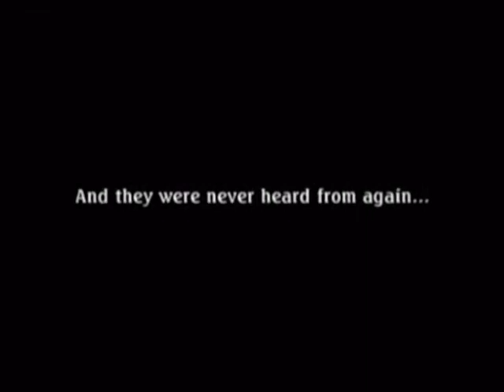Tales of Legendia:(Bosses 18-22): The Gaets[Senel Solo/Hard Mode/NI]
Yeah...I didn't feel like stretching these trash at all throughout four videos...That's too much of a compliment for them.

Volcano Gaet: 0:18
Glacier Gaet: 4:45
Tempest Gaet: 9:50
Earthquake Gaet: 14:39

All of these Gates with the badass names were done at...2 in the morning while I was screaming on Skype to Jen-kun. You can tell I got more and more irritated the further the video progresses with the mess-ups and Retry over cutscenes. (Youtube does not allow more than/less than symbols smh)
Hilariously enough, these chumps drop capes that protect against their own element after going through the trouble of fighting said element. watch?v=obKLdou0LH0

Oh yeah...and their agape mouths can tear you apart from halfway across the field since they take up a good 2/5ths alone with their gigantic bodies. Bite-Spell-Repeat ad nauseum.